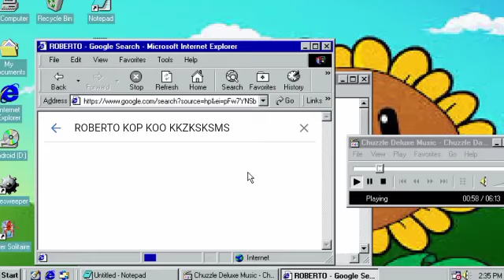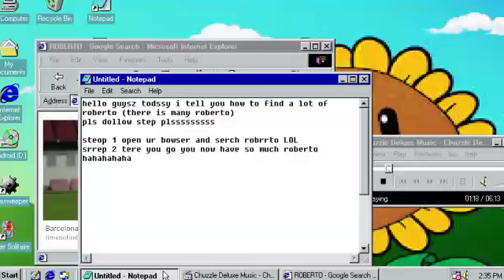how to find many roberto (rate 5 star)